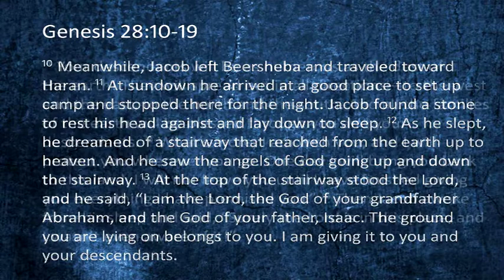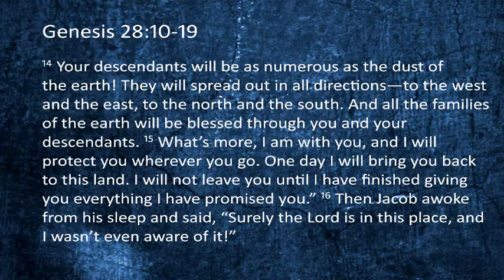July 19, 2020 - Scripture and Message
As he flees his dysfunctional family, Jacob's fear and misery cause him to doubt God's abiding presence. But a vision convinces him that, no matter the distance or difficulty, God is with him.